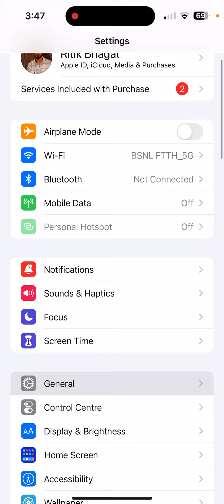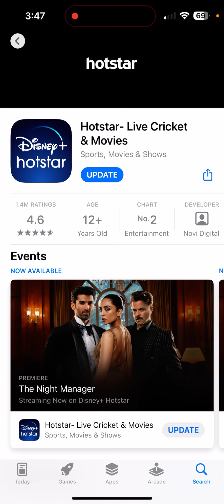How To Fix Hotstar Not Working in iPhone